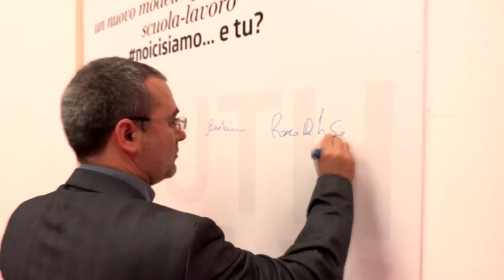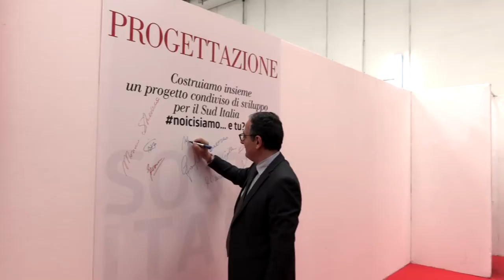Il Forum I protagonisti del Turismo